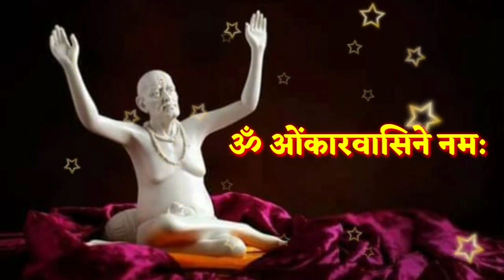28 सप्टेंबर मोठा गुरुवार आजची स्वामी सेवा फक्त 21 वेळेस बोला हा मंत्र Marathi Motivational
28 सप्टेंबर मोठा गुरुवार आजची स्वामी सेवा फक्त 21 वेळेस बोला हा मंत्र Marathi Motivational